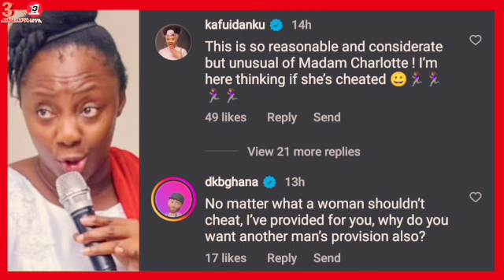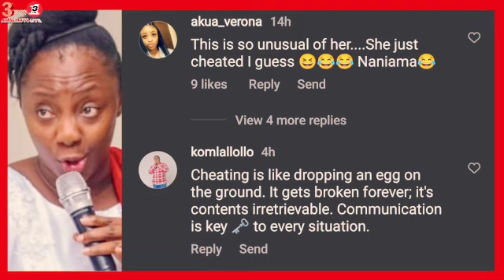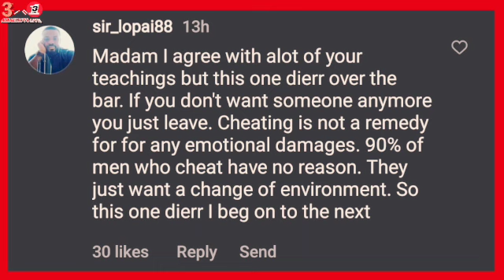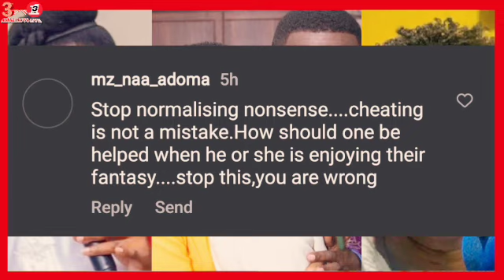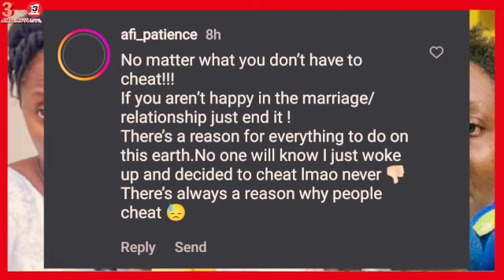Neho Y3no d3 Sene Obia, Ajagurajah Reacts As Councilor Charlotte Oduro Che@ted On Her Husband